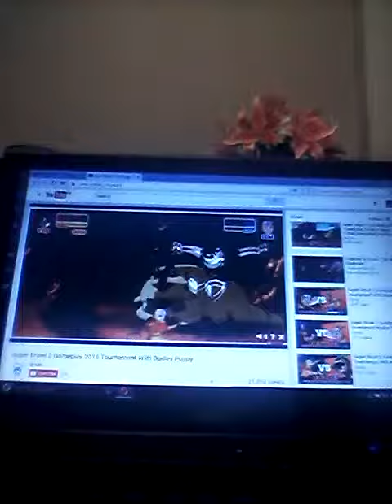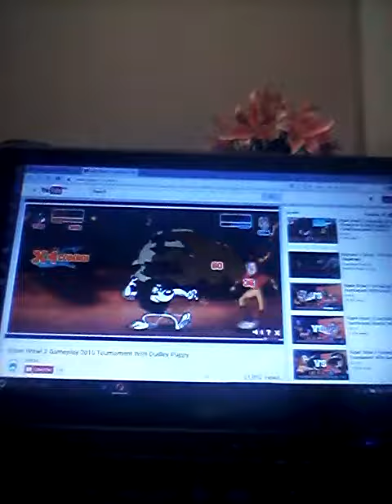Super Brawl 2 Dudley Puppy VS Aang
Super Brawl 2